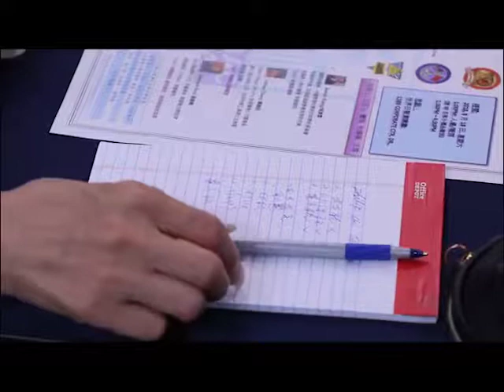兩岸僑團共同舉行公益講座 解惑答疑熱點問題丨地方新聞 環球東方